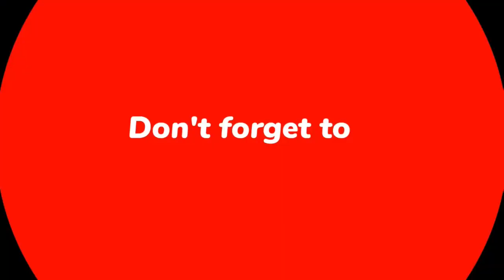Woy! Muscadin met men sou Ti Lapli nan Fondènèg ap konstwi kay/ Arnel B avili Majorie SDP vòlò magi😲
Woy! Muscadin met men sou Ti Lapli nan Fondènèg ap konstwi kay/ Arnel B bare Majorie SDP nan vòlò😲